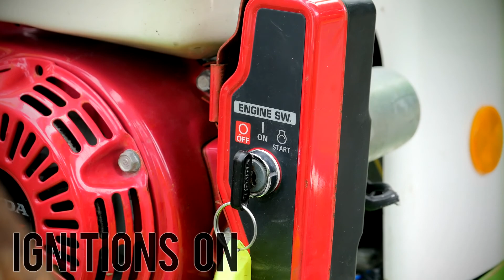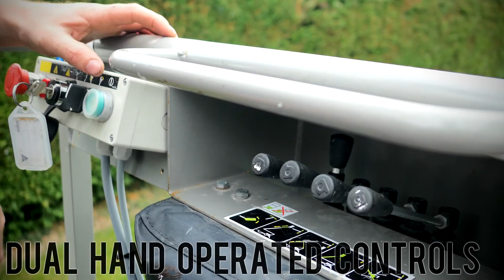Tow Behind Lift: Instructional Video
All the steps you need to get the Tow Behind Lift up and running.